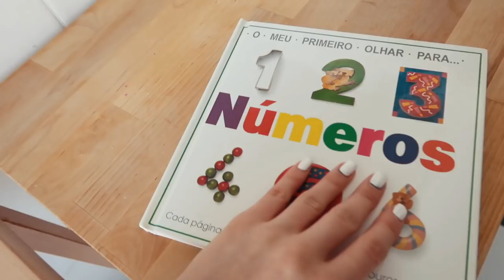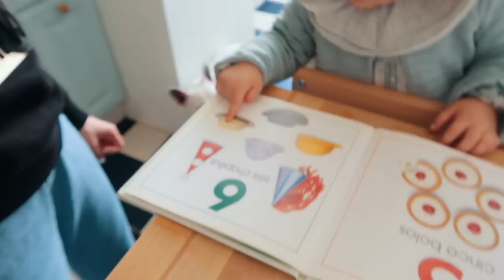Na Cozinha Com "Chef" Gui - Covideo 11 | Mafalda Sampaio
► MATERIAL USADO:
• Canon 5D Mark IV
• Leica Q